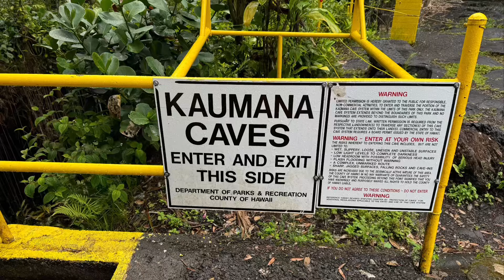Kaumana Cave, Hawaii Big Island Hilo free Volcano Cave July 19, 2024